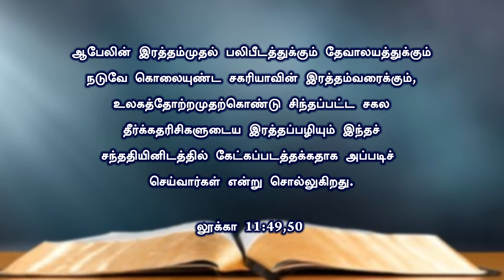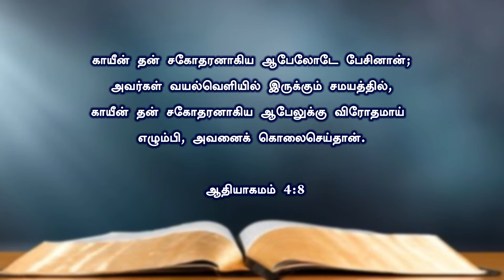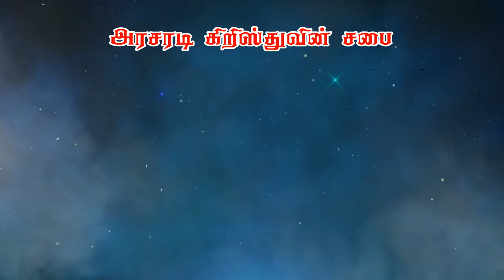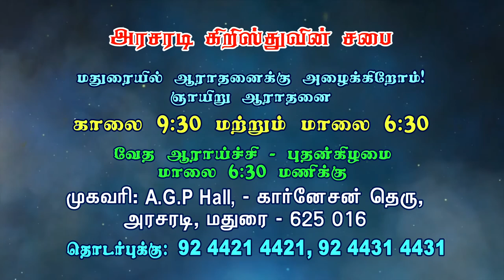காயீன் ஆபேல் | ஆதியாகமம் பாகம் - 18 | Bro. Philemon Rajah | J.C. School of Evangelism